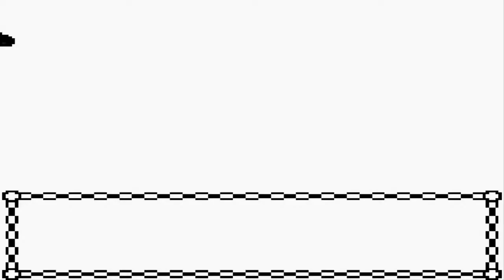Pokemon Gold Walkthrough Part 30: Underground Basement!